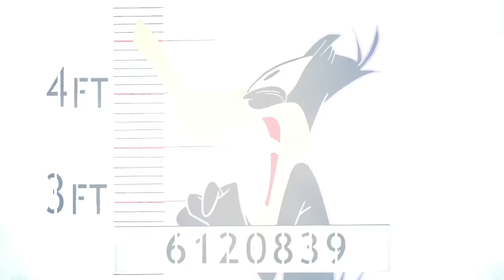Looney Tunes en Français | Orange is the New Bugs | WB Kids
Il semble que Bugs apprécie bien plus la vie en prison que Daffy…

Ce n'est pas tout les amis! Retrouvez tout vos personnages favoris, Bugs, Daffy, Titi et Sylvestre, Coyote et BipBip! Regardez les faire des farces, mener des courses-poursuites à toute vitesse, déjouer leurs ennemis.

Looney Tunes est disponible en Digital!